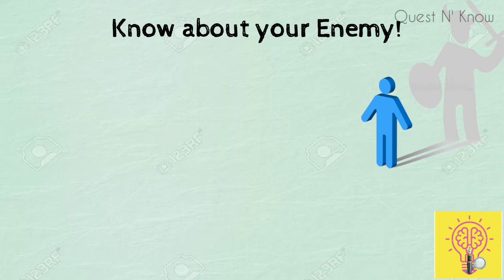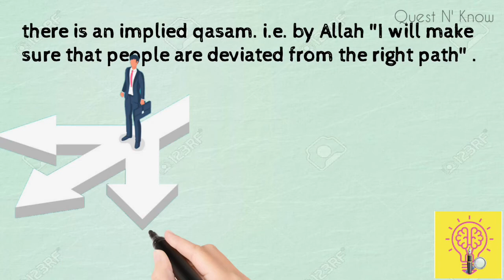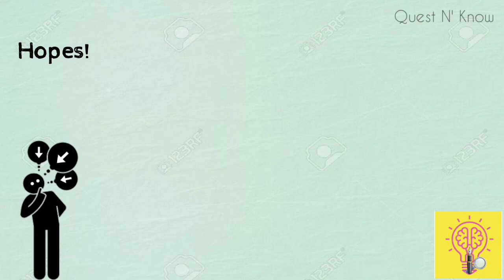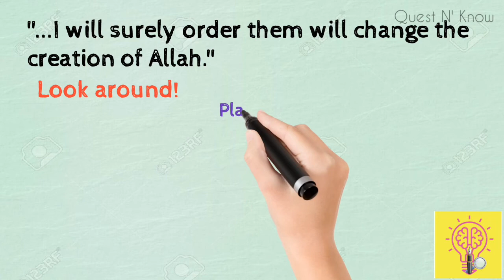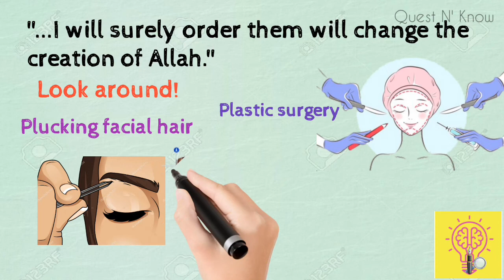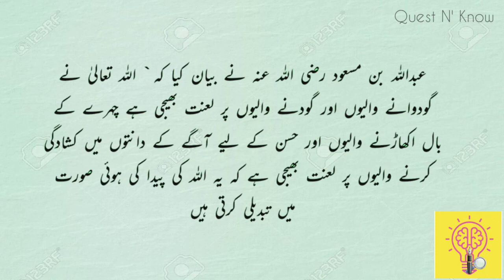Shaytan | Enemy |How shaytan mislead us | Plucking facial hair is probhited | Info from Quran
How shaytan mislead us,  Shaytan mis lead us with false hope, desires,
he says he will surely mislead us to change Allah's creation.
Plucking facial hair is probhited, any surgery or treatment without medical or genuine reason, just for beautification is not allowed.